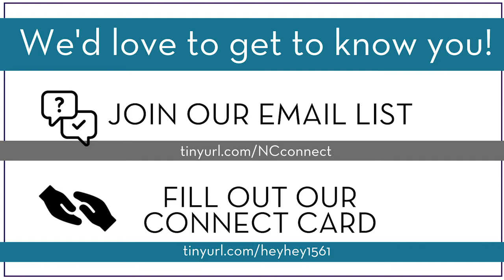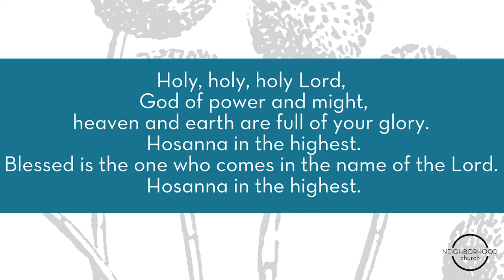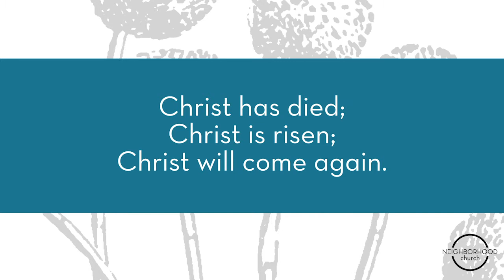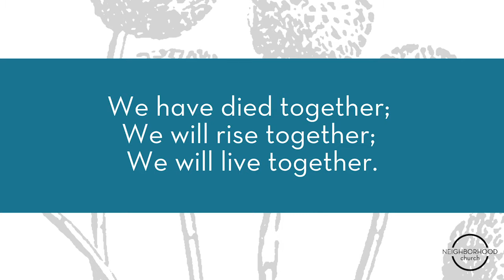Forward Together | July 11th, 2021